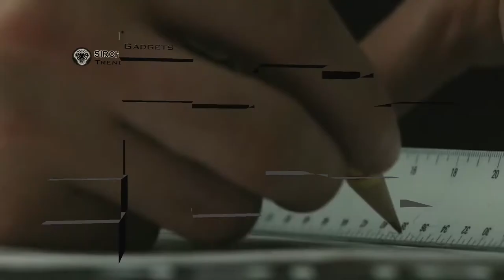Manual Coffee espresso Outdoor trips ..... New Trendy Gadget 2017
_ Manual Coffee Maker pot portable for outdoor Travel design Great espresso where ever you are,Just a scoup of ground beans and a little hot water, No batteries, no power cord.

Top Gadgets You Can Buy On our Site In 2017

*Top 5  trendy Gadgets in 2017

1: BACKPACK USB CHARGE ANTI-THEFT Travel School !! New

_ 2017 SIRCHRI ® .